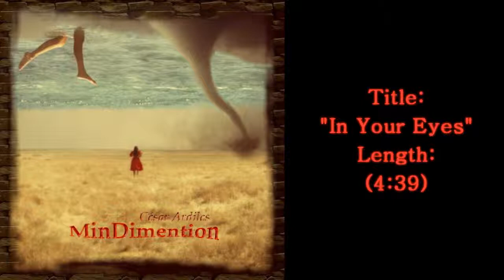My Album MinDimention FREE DOWNLOAD!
Promo video for my instrumental album called MinDimention recorded by myself (César Ardiles), get your digital copy for free! : D